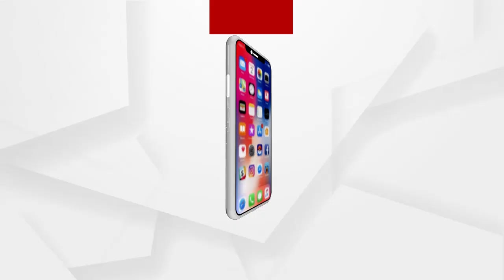ସୁବର୍ଣ୍ଣ ଜୟନ୍ତୀ ସମାରୋହରେ ୫ ଜଣ ବିଶିଷ୍ଟ ବ୍ୟକ୍ତିଙ୍କୁ ସମ୍ମାନସୂଚକ ଡକ୍ଟରେଟ ଉପାଧି..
ସୁବର୍ଣ୍ଣ ଜୟନ୍ତୀ ସମାରୋହରେ ୫ ଜଣ ବିଶିଷ୍ଟ ବ୍ୟକ୍ତିଙ୍କୁ ସମ୍ମାନସୂଚକ ଡକ୍ଟରେଟ ଉପାଧି .ରିଜର୍ଭ ବ୍ୟାଙ୍କର ଗଭର୍ଣ୍ଣର ଶକ୍ତିକାନ୍ତ ଦାସ, ସିଏଜି ଗିରୀଶ ଚନ୍ଦ୍ର ମୁର୍ମୁ, ଜଷ୍ଟିସ୍ ସଞ୍ଜୁ ପଣ୍ଡା, ଭାବା ଆଟମିକ୍ ରିସର୍ଚ୍ଚ ସେଂଟରର ନିର୍ଦ୍ଦେଶକ ଅଜିତ କୁମାର ମହାନ୍ତି, ଓଡ଼ିଶା ଆଦର୍ଶ ବିଦ୍ୟାଳୟ ସଂଗଠନର ଉପଦେଷ୍ଟା ଡକ୍ଟର ବିଜୟ କୁମାର ସାହୁଙ୍କୁ ସମ୍ମାନସୂଚକ ଡକ୍ଟରେଟ୍ ଉପାଧି ପ୍ରଦାନ କରାଯାଇଛି .